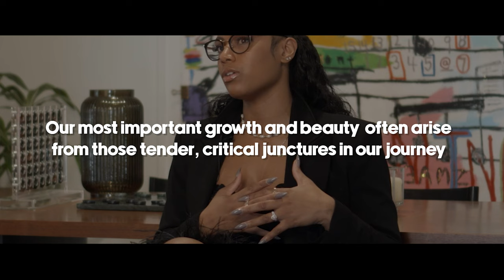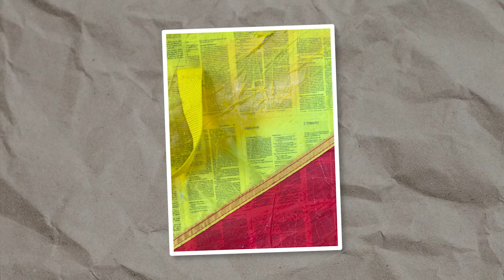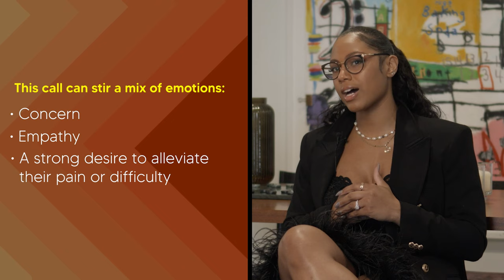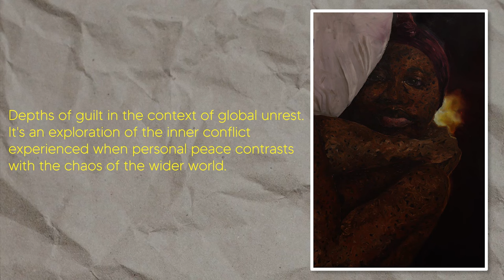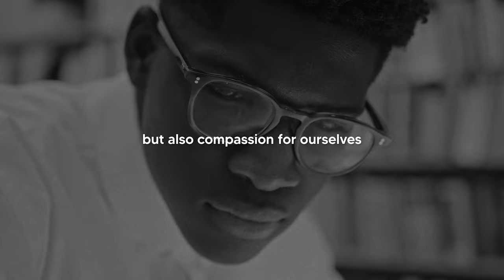Mastering The Art Of Curating: 8 Essential Lessons From 'in Tender Peaks Grace Unfolds' Exhibition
Get My Exhibition Planning Workbook!

I'm really excited to announce "In Tender Peaks, Grace Unfolds," a group exhibition I've had the privilege of curating at Mitochondria Gallery. This exhibition features the works of Ryan Williams, Travion Payne, Crystal Yarya Anthony, Demetrius Wilson, Megan Lewis, Vaugnn Davis, LaMonté French, Colby Deal, Lex Marie, Dusabe King Christian, and Okoye Emeka John, each artist exploring the journey of grace that emerges from adversity.

"In Tender Peaks, Grace Unfolds" is a celebration of the indomitable spirit that is forged in the face of challenges. It explores the apex of our emotional experiences and the paths we embark on to navigate these moments. The artworks within this collection reveal instances of vulnerability and endurance, illuminating the beauty that blossoms during our most emotionally charged periods.

This exhibition invites a conversation about the transformative power of grace in fostering personal growth and understanding. It's an ode to our ability to uncover grace and beauty amidst the turmoil of our lives, offering attendees a moment to reflect on their own resilience.

Event Details:

Exhibition Title: In Tender Peaks, Grace Unfolds
Curator: Moriah Alise
Date: February 16, 2024

Taking on the role of curator for "In Tender Peaks, Grace Unfolds" has been a profound chapter in my journey. The opportunity provided by Mitochondria Gallery has reignited my passion for curation, a field that had taken a backseat in my career focused on artist management and art business education. This experience has been a blend of excitement, slight nerves, and immense anticipation. The faith that the artists and the gallery have placed in me to bring these narratives to life is both humbling and exhilarating.

This exhibition is deeply personal, exploring the notion that within the tender moments of our existence—the peaks of vulnerability and significance—lies the potential for grace to reveal its most beautiful aspects. Through the lens of personal experiences, family, and friends, we've delved into how grace unfolds at the emotional heights of life, manifesting as inner strength, a fresh perspective, or a silent resilience in the face of life's trials.

As the curator of "In Tender Peaks, Grace Unfolds," I invite you to join us at Mitochondria Gallery to engage with this remarkable collection. I'm eager for you to experience the profound emotional and artistic journeys that this exhibition offers. Together, let's explore the landscapes of grace and resilience that shape our lives.